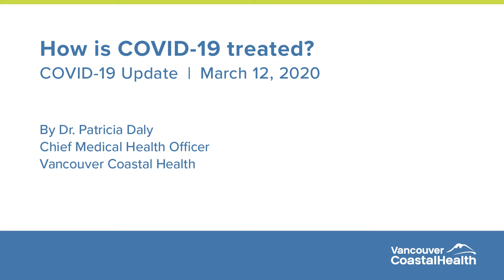COVID-19 | How is COVID-19 treated?